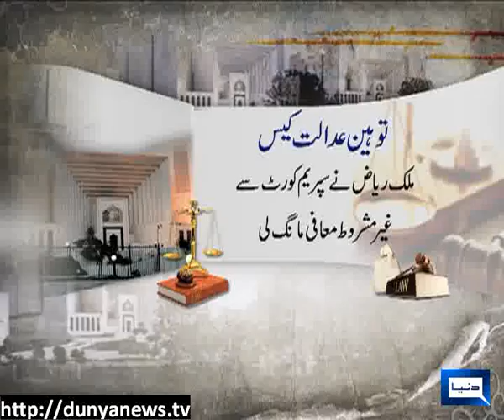Malik Riaz tenders unconditional apology in SC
Read Full News ...